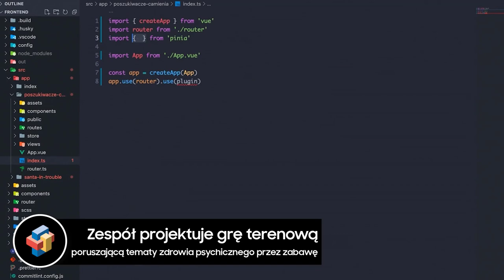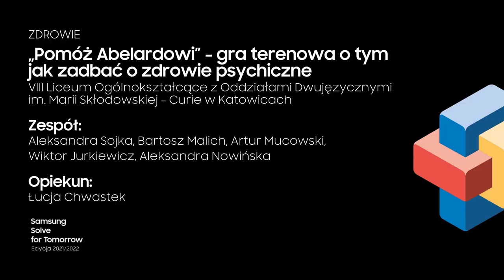Poznaj projekt licealistów z Katowic - finaliści programu Solve for Tomorrow 2021/2022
Dziś mapa finalistów programu “Solve for Tomorrow” organizowanego przez @Samsung  zaprowadzi nas do Katowic, gdzie poznamy uczniów z VIII Liceum Ogólnokształcącego z Oddziałami Dwujęzycznymi im. Marii Skłodowskiej-Curie.
Oto Bartek, Ola, Wiktor, Artur i Ola, którzy przy wsparciu Pani Łucji Chwastek postanowili wziąć sprawy jutra w swoje ręce.
Ta piątka młodych ludzi, pracowała przez kilkanaście tygodni nad swoim pomysłem. Opracowali projekt gry terenowej “Pomóż Abelardowi”, która ma pomóc rozwiązać problem związany ze zdrowiem.
Zobaczcie ten krótki materiał z mojego spotkania z tym zmotywowanym, kreatywnym i chcącym działać zespołem.
A o tym, czy ich pomysł wygra, przekonamy się już 31 marca podczas Gali Finałowej pierwszej polskiej edycji programu “Solve for Tomorrow”.

Organizatorem programu “Solve for Tomorrow” jest @Samsung .